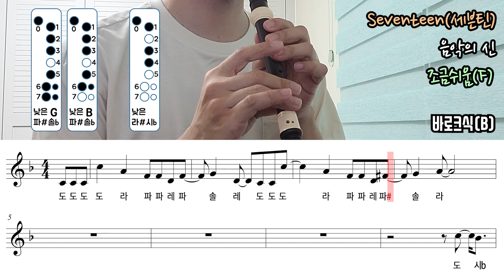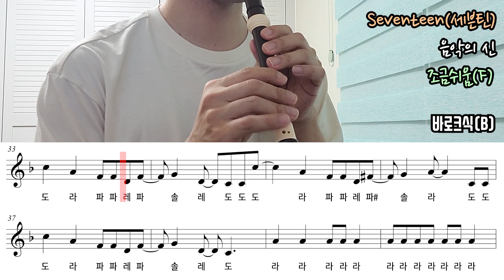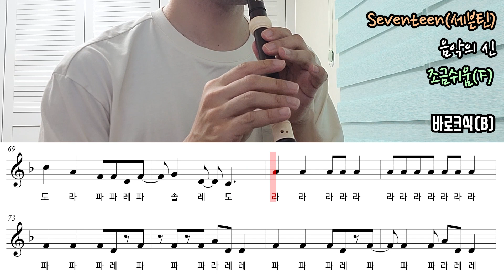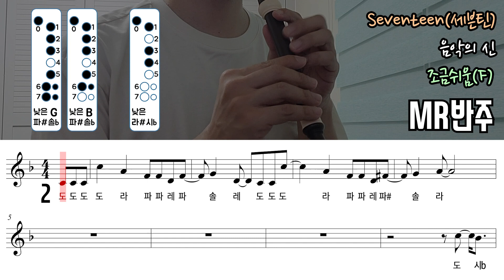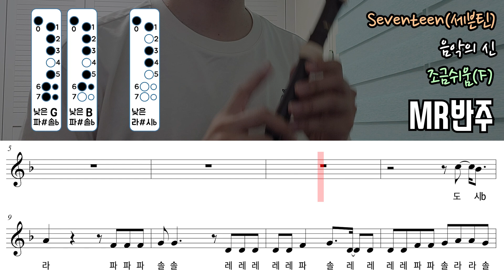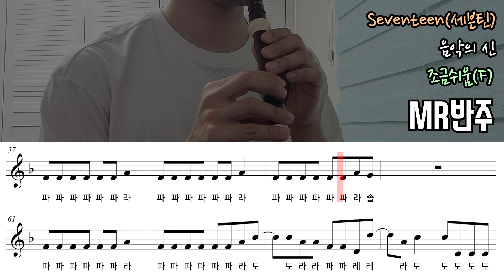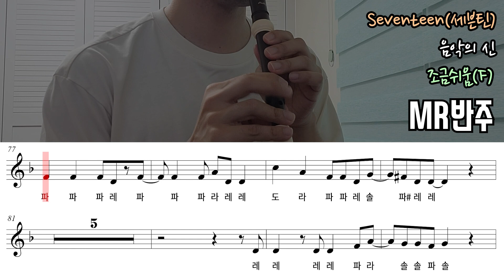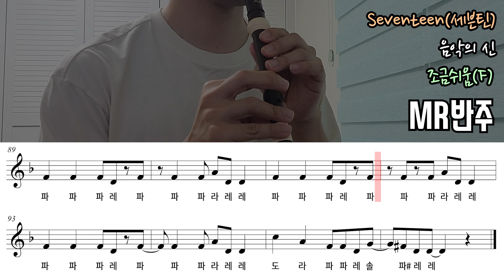Seventeen(세븐틴) - 음악의 신 악보 리코더 연주(조금쉬움)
세븐틴 신곡 '음악의 신' 입니다. 소프라노용은 쉽게 조성 바꾸고 빠른 부분은 음을 조금 빼서 만들었어요.
이번 주에 원곡 키와 속도 음표 모두 들어간 알토용 악보도 올라갑니다.